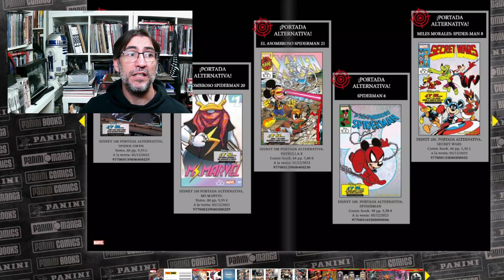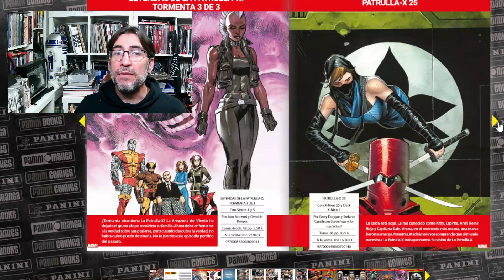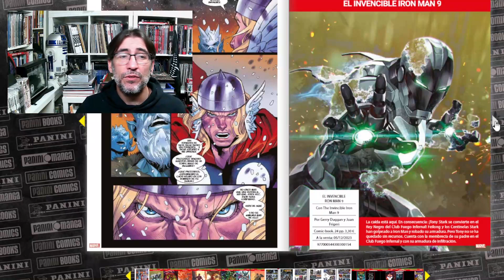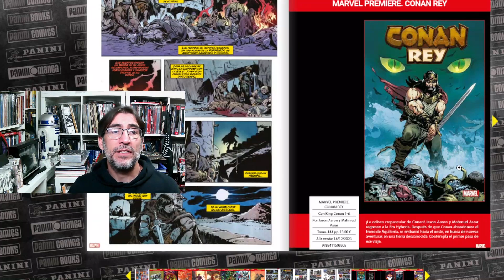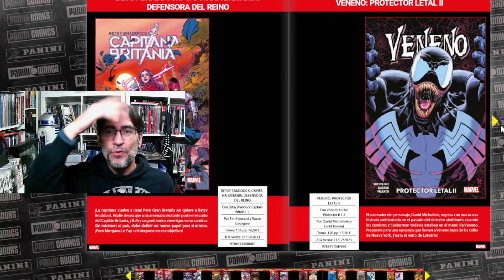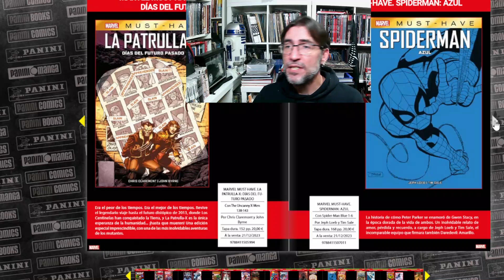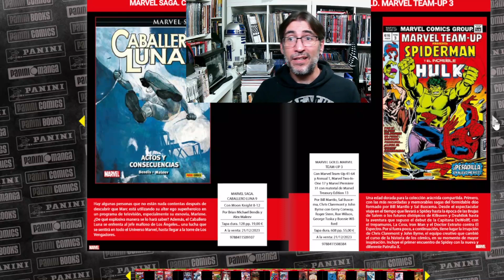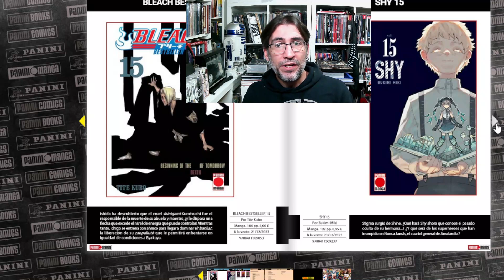Novedades Panini diciembre 2023. SPIDERMAN Y CONAN los grandes protagonistas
@jotaenlamazmorra nos habla de las novedades de @panini con Spider-man y Conan protagonizando el mes de diciembre. El arácnido con su especial y el Bárbaro con su número 0.